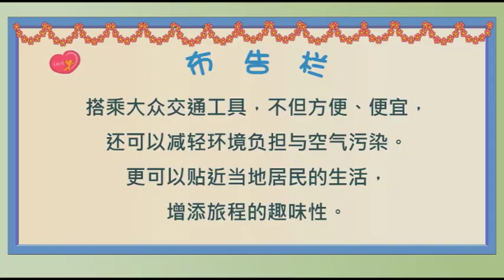兒童生活教育動畫二簡中版 01 賞櫻花歷險記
小乖一家准备周末上山赏樱花，新闻报导说赏花游客众多，建议大家利用大众交通工具。小乖爸爸却坚持要自己开车，果然，一路上车潮汹涌，最后更是车油耗尽。幸好赏樱花接驳车出现，实时救了大家。